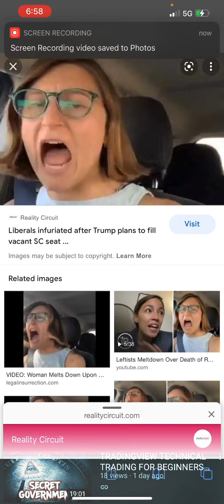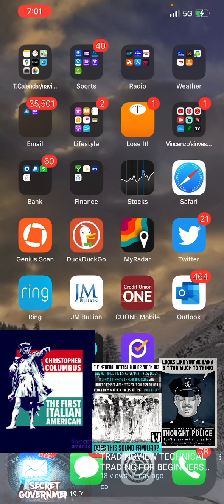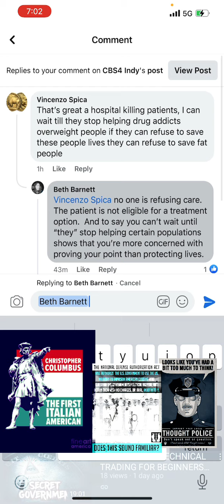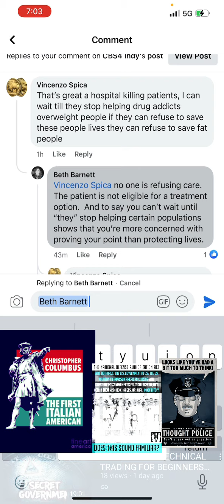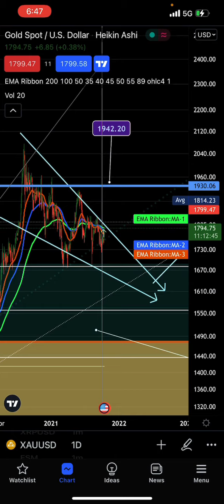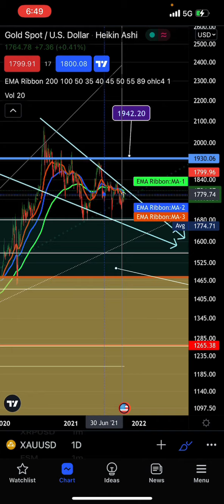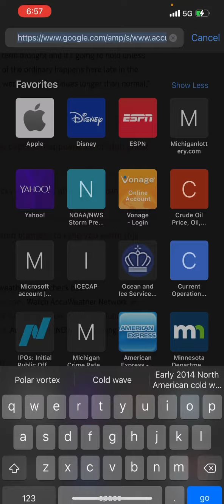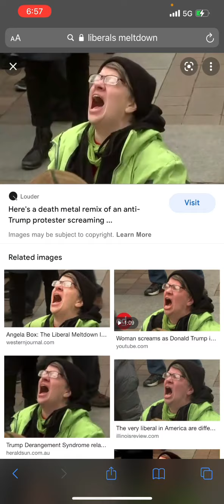⛔️EMERGENCY👀XRP THIS CHANGED HISTORY XRP 🚀 GOOD SILVER UPDATE MASSIVE INFLATION 10% PER YEAR